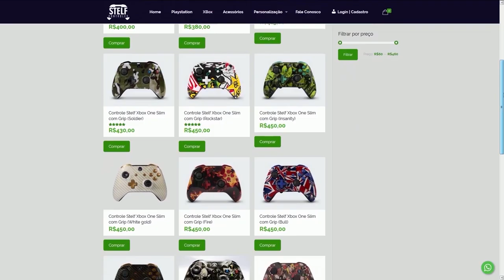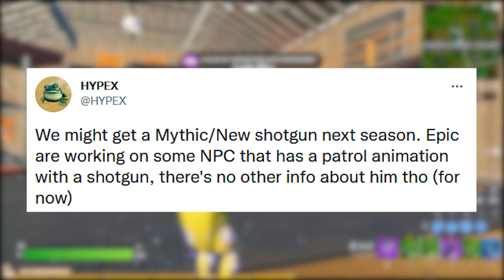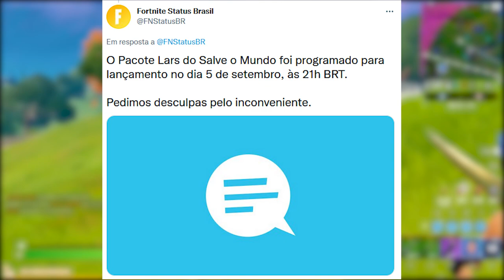FORTNITE - NOVA SHOTGUN, REMOVIDA e MUDANÇAS TEMPORADA 8?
Fala gurizada, nesse vídeo comento mudanças temporada 8 Fortnite, novas skins defaults, nova shotgun, shotgun removida e mais. Espero que gostem :)

Programa para editar: Adobe Premiere